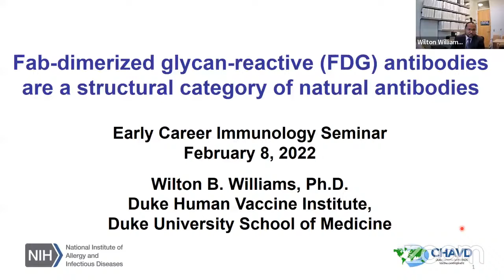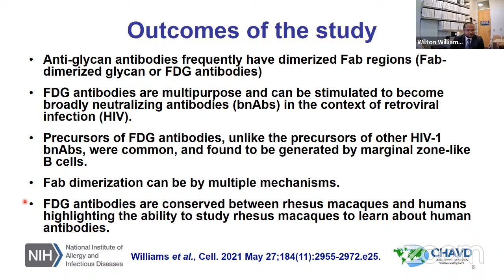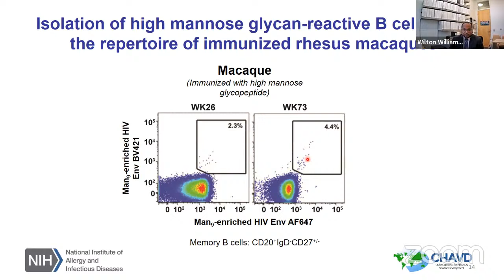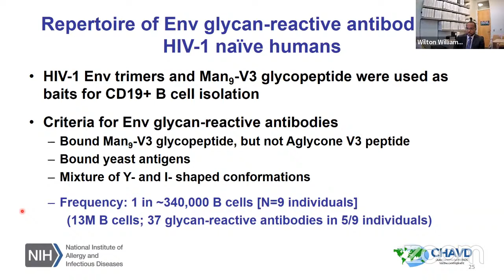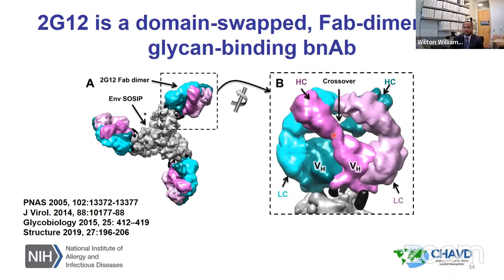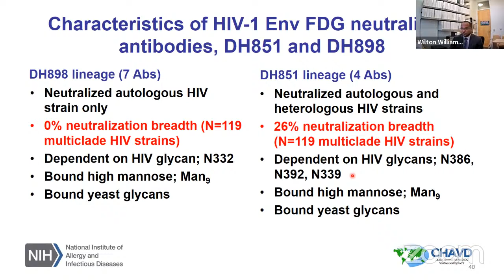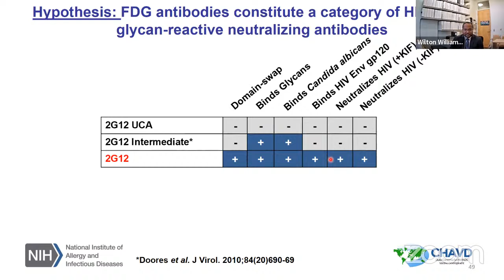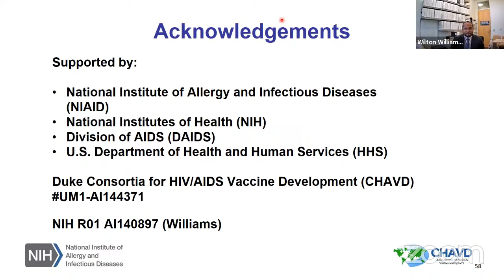Early Career Immunology Seminar Series - Wilton Williams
The Williams laboratory focuses on B cell repertoire analyses in humans, and neonate and adult rhesus macaques. Current studies use B cell isolation strategies, and molecular and computational biology techniques to study the genetic and functional properties of recombinant antibodies derived from single B cells. These studies aim to understand the properties of antibodies as well as the immunological milieu that facilitates the induction of these antibodies in the setting of human-HIV-1 or macaque-SHIV infection in order to inform vaccine designs that may generate protective antibody responses.